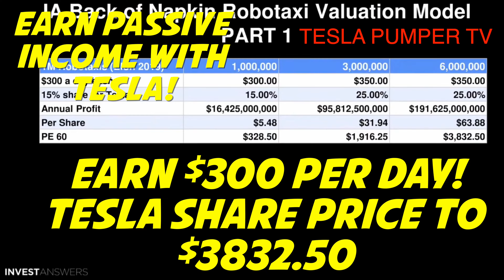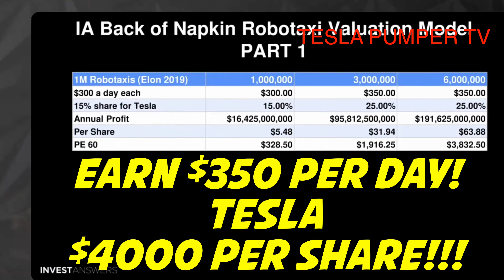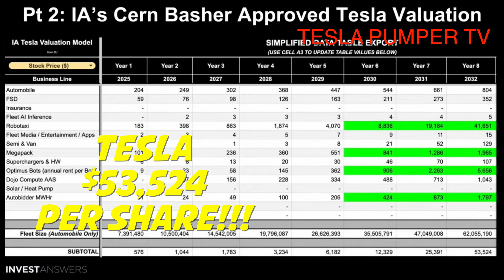Tesla $300 a day passive INCOME robotaxi scam